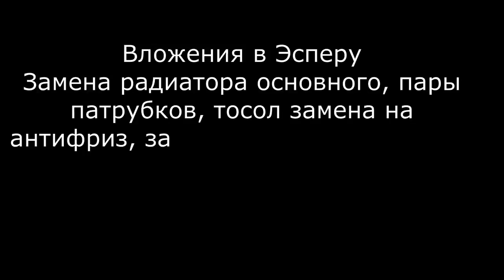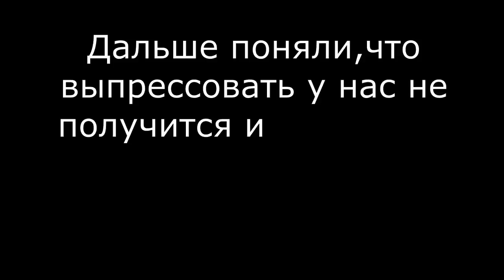Автомобиль ХАЙПУДАЧА за 30 000т р ЧТО ЭТО ЗА АВТО